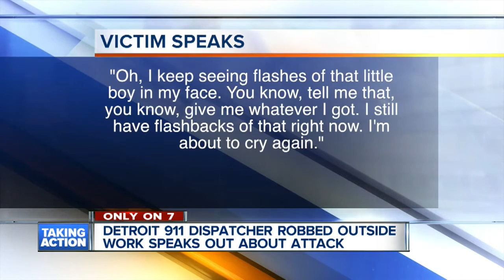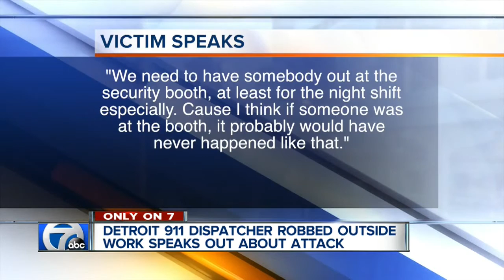DPD dispatcher attacked outside of work speaks out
A Detroit police 911 dispatcher attacked outside of work is speaking out.